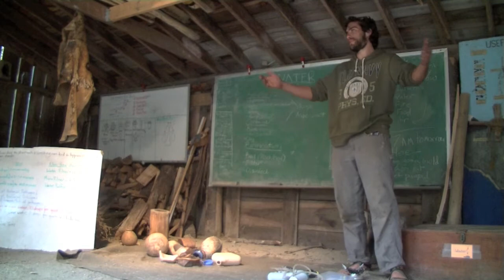Wilderness Survival and Primitive Skills Apprenticeship - Thank You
For the apprentices that made the 2013 Maine Primitive Skills Apprenticeship in Wilderness Survival and Primitive Skills an amazing experience at the Maine Primitive Skills School.